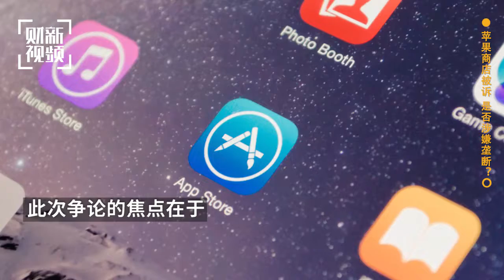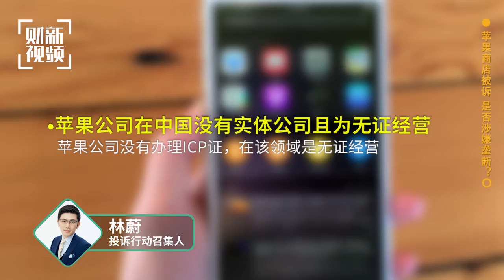【秒评】苹果商店被诉 是否涉嫌垄断？